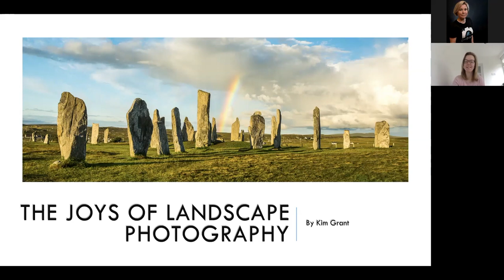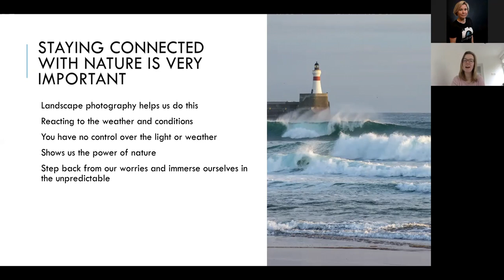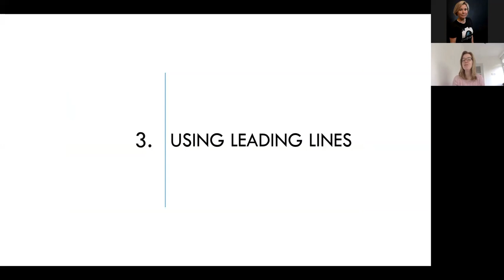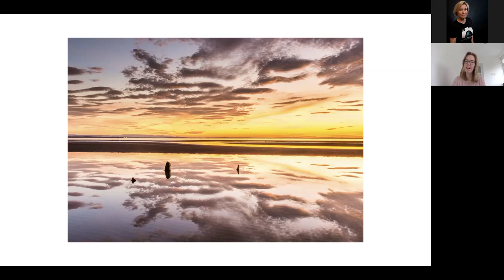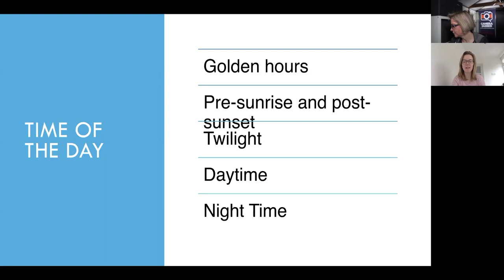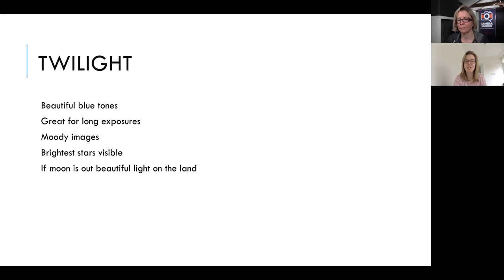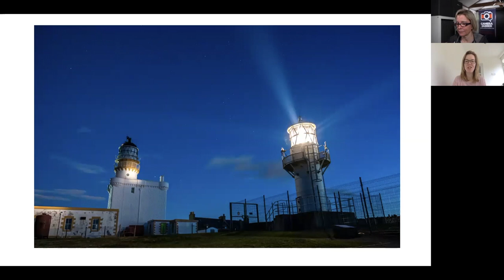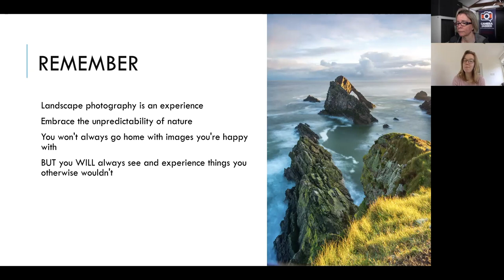SheClicks Webinar: The Joys of Landscape Photography with Kim Grant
Kim talks about photographic techniques and how landscape photography helps us connect with the natural world around us.

 About Kim

Kim picked up a digital camera for the first time when she was 16 and she knew straight away that it was the beginning of a fun and rewarding journey. She went on to invest in her first DSLR at 18 and it became apparent to her that her love of photography, nature and Scotland go hand in hand.

By the end of 2018 Kim's Youtube channel had gathered a loyal following and she began to run photography workshops.

Sharing Scotland with the world is her passion and she works with various Scottish companies and organisations to promote it.